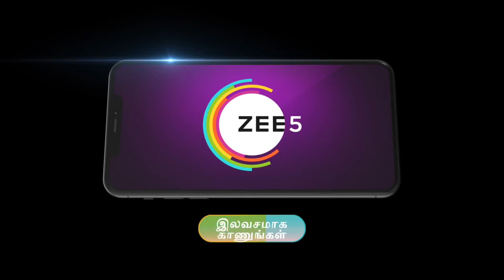Meenakshi Ponnunga | Premiere Ep 561 Preview - May 11 2024 | Tamil | ZEE5